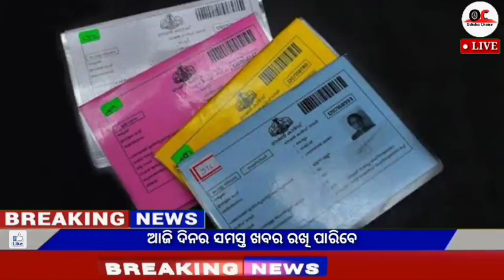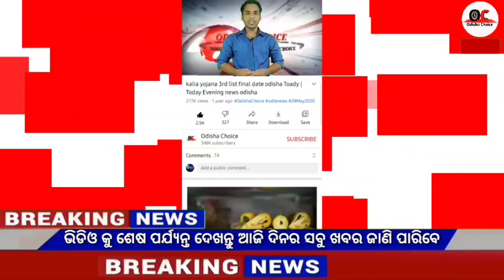Naveen patnaik new scheme in odisha||today evening news||kalia yojana 7th installment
Video About-

10 January odia news 10 January news odia, 10 January 2022 odia news,weather report,today's news,news 30 live odia,kalia yojana

                          JAYJAGANATHA